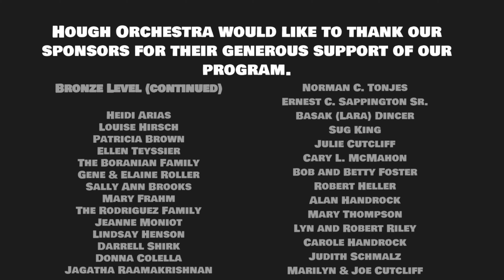Christmas Concert Medley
Hough Orchestra
William Amos Hough High School

Jack Randall, Violin 1
Corban Hollen, Viola 1
Mitchell King, Viola 2
Alex Cutcliff, Cello